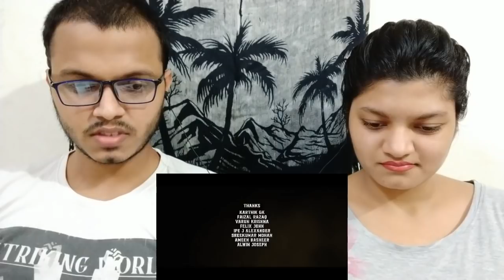Dileep Birthday Special Mashup REACTION | 2020 | Linto Kurian | RECit Reactions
So Today Guys We Reacted To The Birthday Special Mashup Of Dileep.

Please Comment Down Your Suggestions.